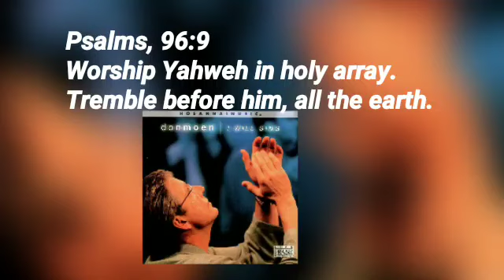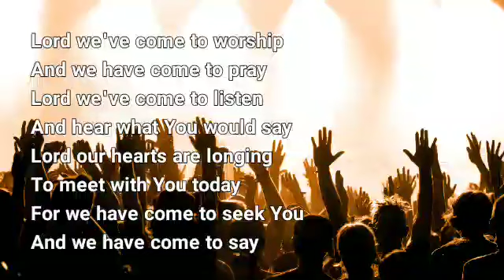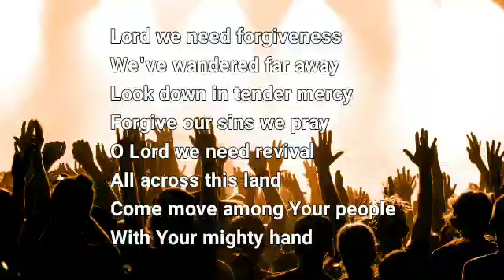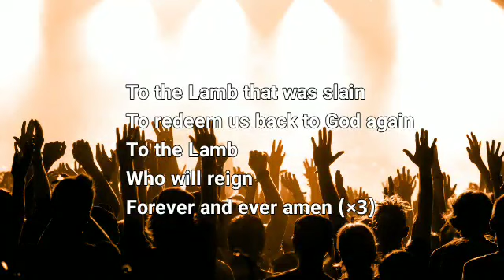Don Moen Lord We've come to Worship Lyrics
Psalms, 96:9 - Worship Yahweh in holy array. Tremble before him, all the earth.